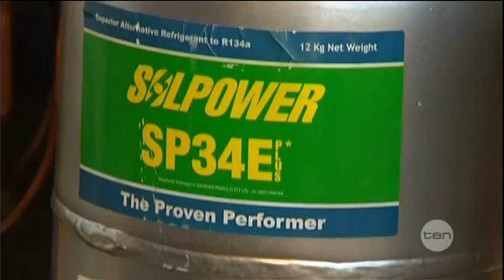Frozen out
The carbon tax package receives an icy reception from the local refrigeration industry, with fears small companies will be forced out of business.